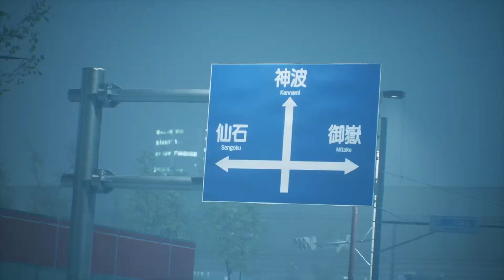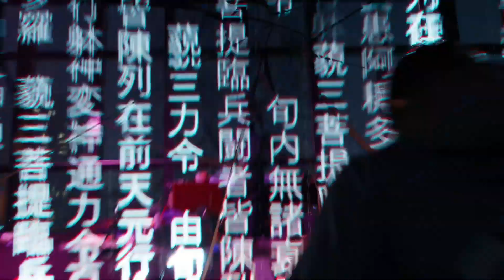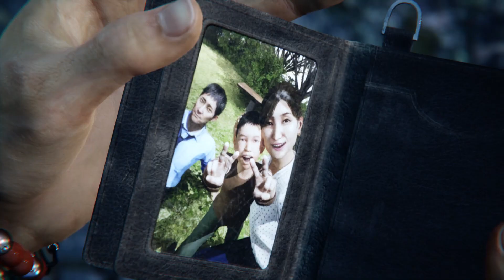Ghostwire Tokyo ตอนที่ 7 ปะทะปีศาจปลาดุก 3 หัว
แว๊นมอไซด์ทะลุหมอก มาเจอ โตเกียวทาวเวอร์บุกไปด้านบนสุด จะเจอเจ้าตัวร้ายจัดการมันให้ได้